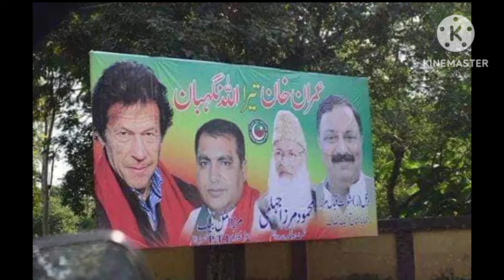Jhelum NA 61 election survey l na61 l NA 61 public opinion l Jhelum election 2024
Jhelum NA 61 election survey l na61 l NA 61 public opinion l election 2024 jalam election Jhelum candidate Jhelum news Jhelum news Jhelum election sarve Jhelum public opinion Jhelum election 2024 Jhelum PTI Jhelum Nawaz Sharif pml and ns61 and 60 collection Jhelum election